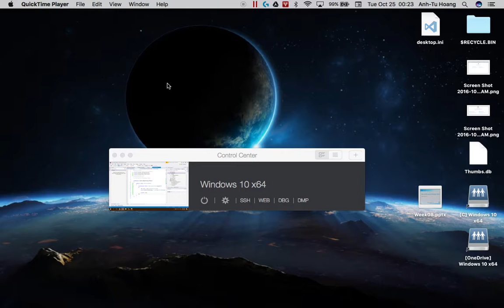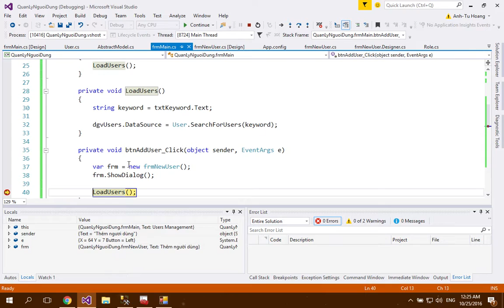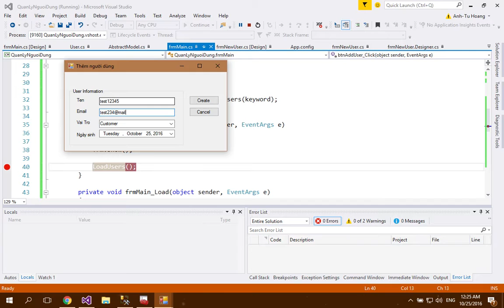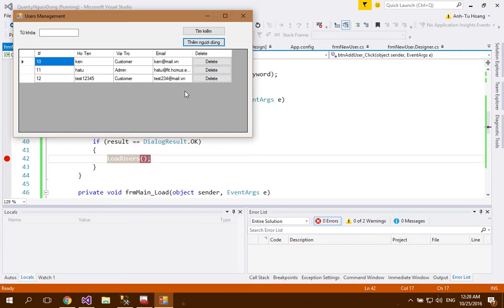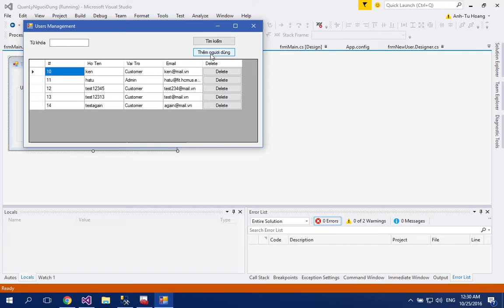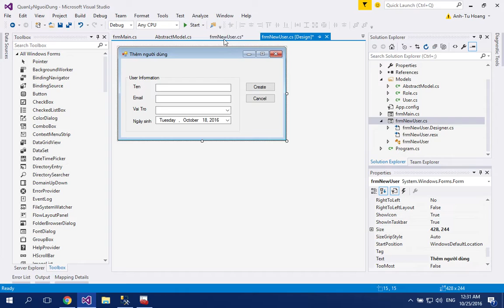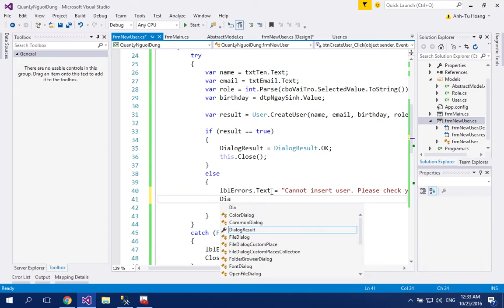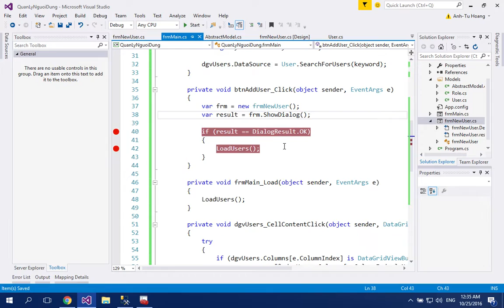TH9 - Get result from another form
In this tutorial, I will get data from another form and only reload users's table when new user is created successfully.